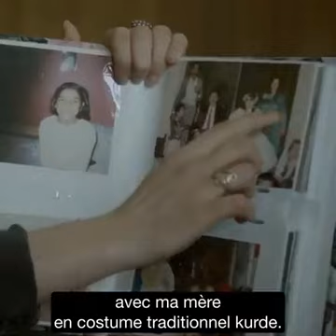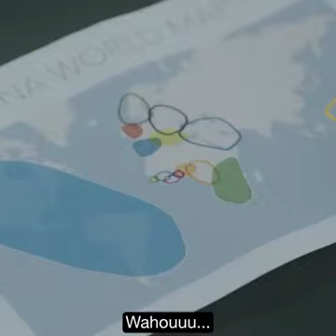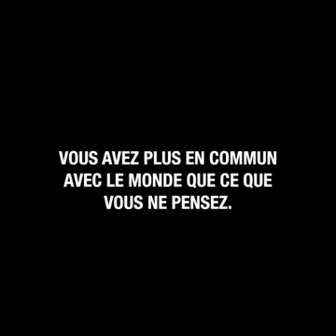What is racism? How do we ...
The journey of your DNA